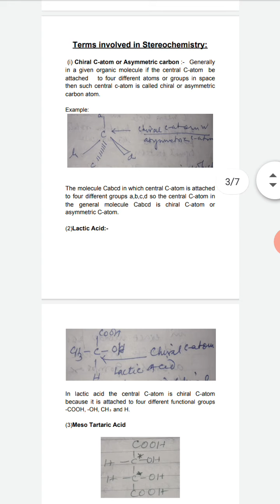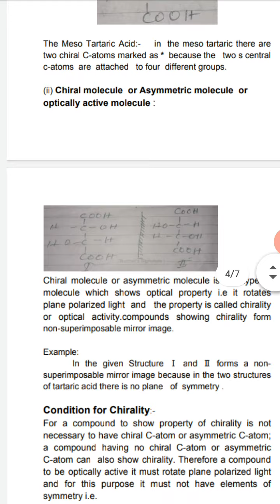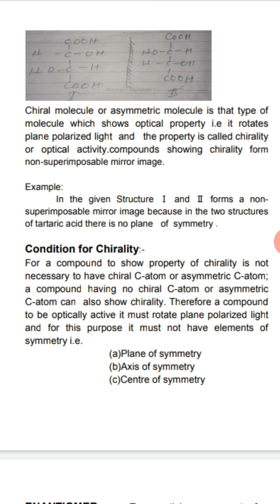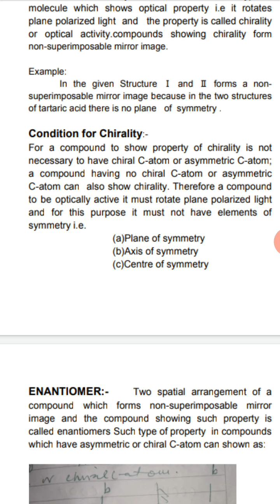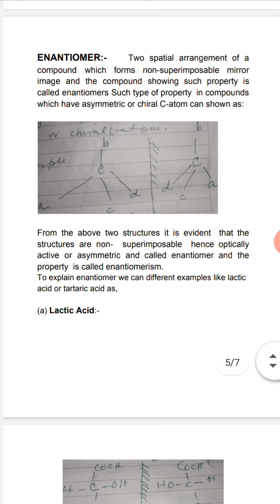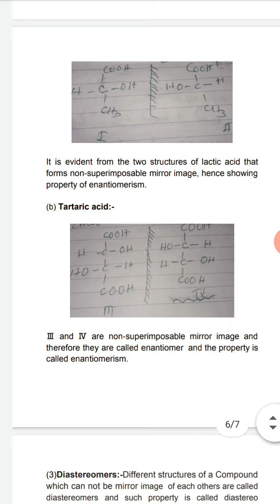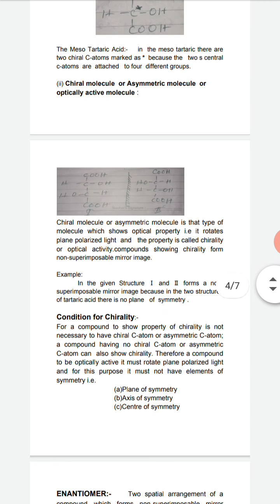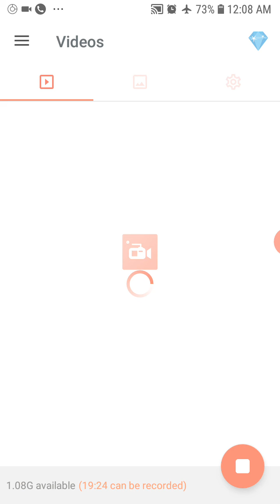Stereochemistry -2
Dr Mohammad shamsuddin